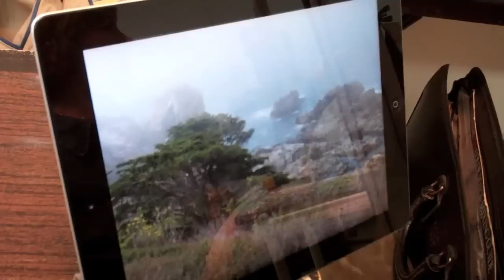Demo: A Quick Pastel Sketch — The Art League School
Art League instructor Nancy Freeman demonstrates a quick pastel landscape sketch for her class, "Exploring Pastel," working from a reference photo she took in Monterey, California.

The Art League School in Alexandria, Virginia offers courses for beginning and advanced artists in all media. For more painting workshops and classes and to browse the full catalog,